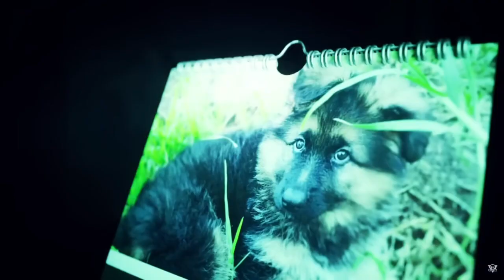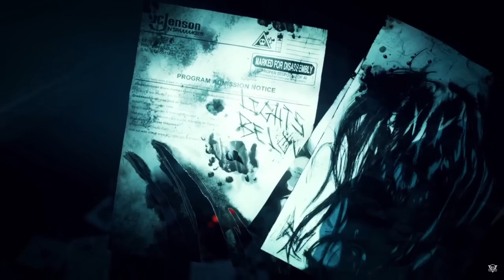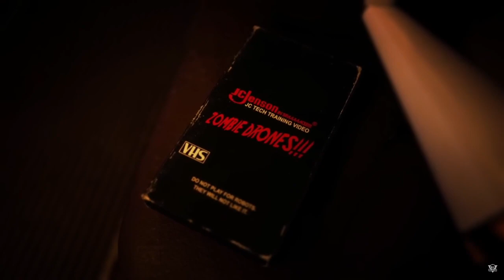Reacting to Murder Drones (episode4)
Reacting to robots in forests and something spooky happens (Murder Drones!) 😱🔥